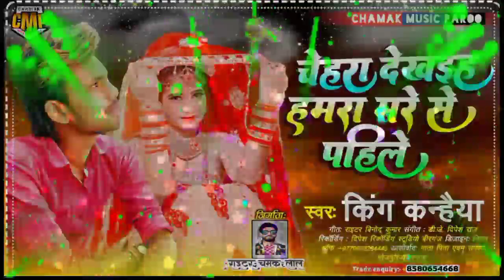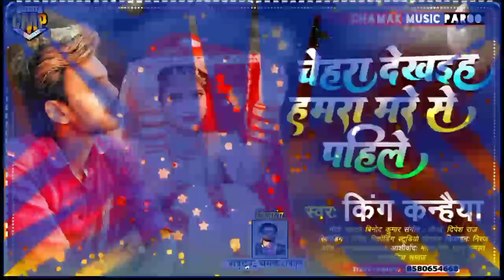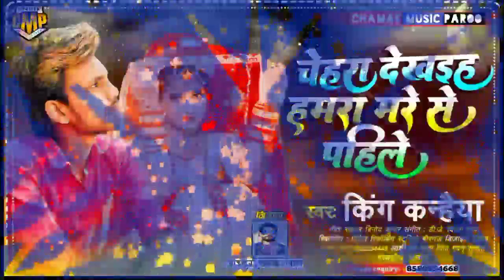VIDEO_Shilpi_Raj आवा ओढा़दी अचरवा बलम जी Shilpi Raj Video Song Chamak Music Paroo Song Video 2021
🔅Song Details🔖

🔅Album :- Special Song 2021
🔅Song :-
🔅Singer :-
🔅Lyrics :- Chamak Lal Yadav
🔅Dj Patner :-
🔅Director :- Chamak Lal Raju
🔅Digital Head :- Arvind Kumar Aso
🔅Digtital Partner :- Rumal Music 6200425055
🔅Label / Company :- Chamak Music Paroo
🔅Copyright /Music : - Chamak Music Paroo

🔅Trade Enquiry
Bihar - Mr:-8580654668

यह चैनल किसी गलत उपयोग के लिय नही बनाया गया है,अगर मैंने आपका कोई भी गाना गलती से अपलोड कर दिया है,और इसे आप हटवाना चाहते हैं तो कुछ करने या स्ट्राइक मारने से पहले हमसे सीधे संपर्क करें,आपके गाने को 24 घंटे के अंदर हटा दिया जायेगा || संपर्क सूत्र:-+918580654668 + 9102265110

🔅Our Channel :- Chamak Music Paroo